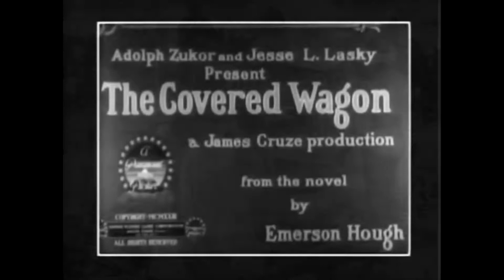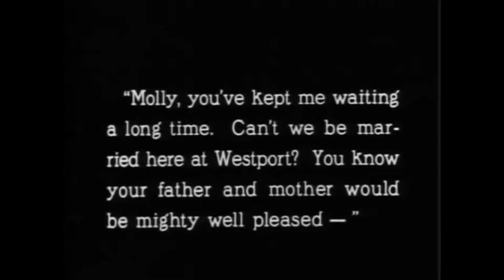Westember 2. The Covered Wagon (1923)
Part 2 of my month long Westember series. The Covered Wagon is directed by James Cruze.